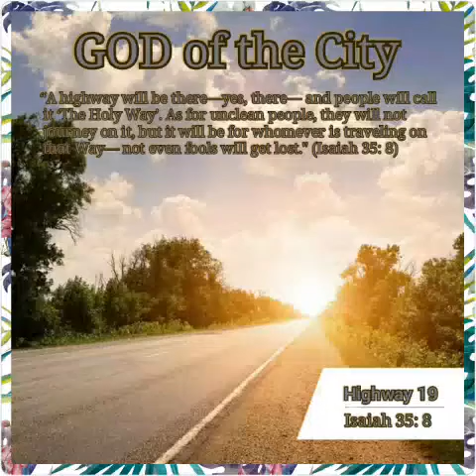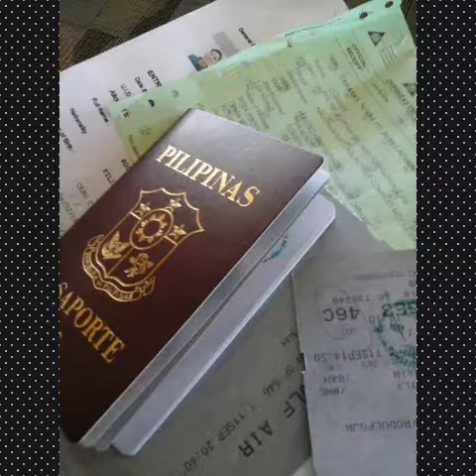JESUS is the GOD of this City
“A highway will be there—yes, there— and people will call it ‘The Holy Way’. As for unclean people, they will not journey on it, but it will be for whomever is traveling on that Way— not even fools will get lost." (Isaiah 35: 8)